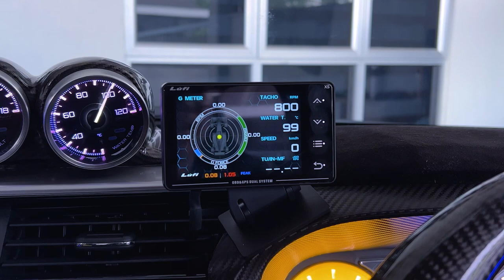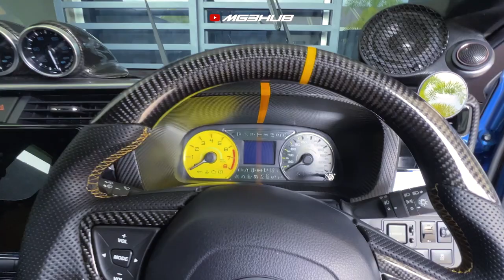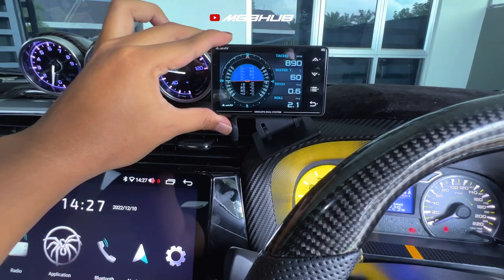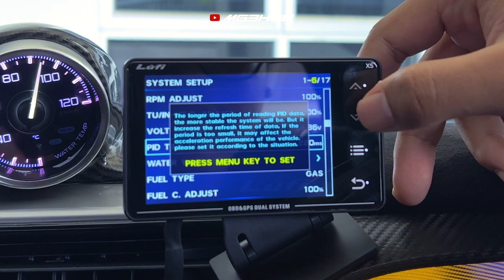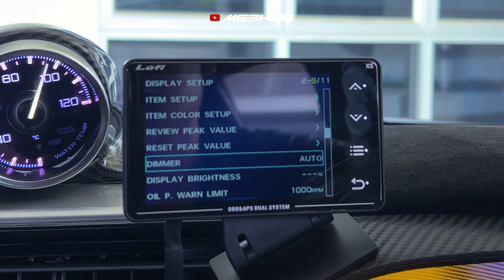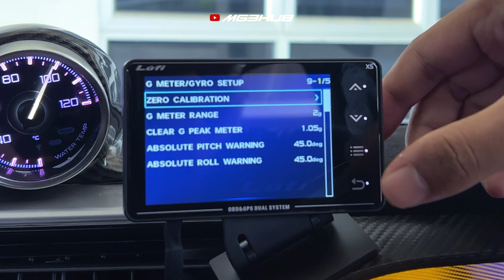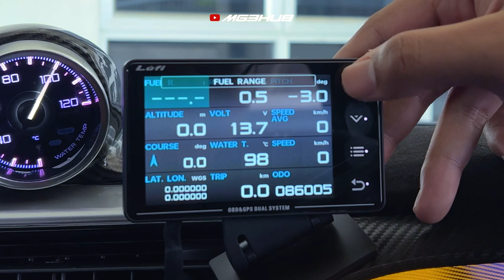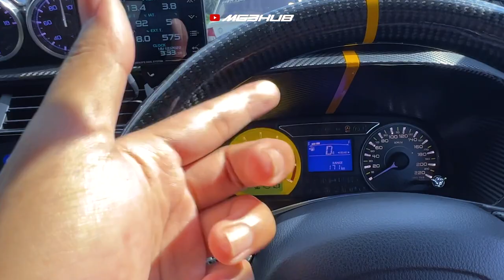LUFI XS Touchscreen OBD Meter | Ada Function Baru!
00:16 Unboxing
03:34 Installation
06:53 Review Function
19:32 Theme Item Setting
22:42 On Road Review